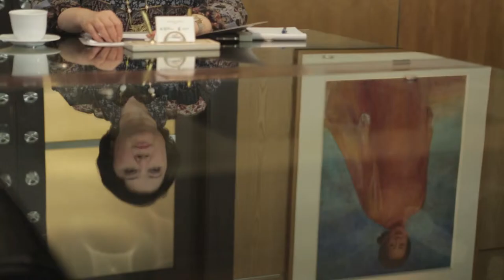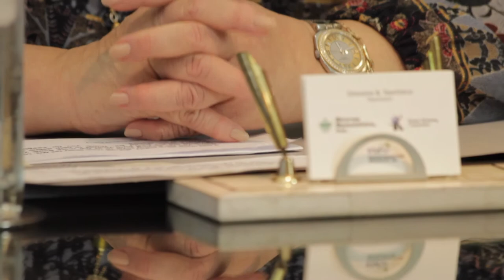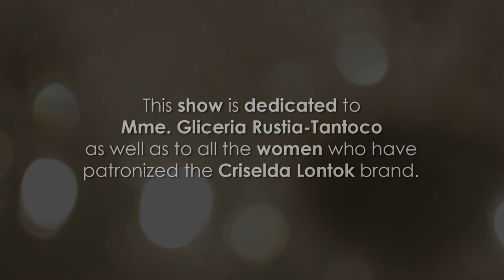Criselda Lontok Tribute Video Final Apple ProRes 422 HD 1080p